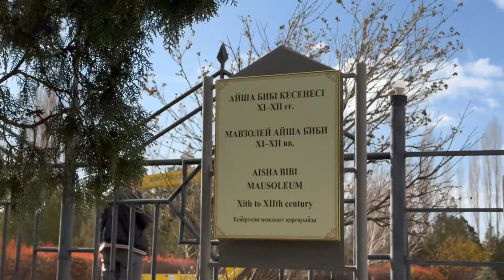«Bestвидео туған өлке байқауы» «Айша бибі кесенесі - тарих пен ізгіліктің жәдігері»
Орындаған: Берлік Адия, Манасқызы Ұлдана
Айша бибі атындағы дарынды қыз балаларға арналған мамандандырылған «БІЛІМ - ИННОВАЦИЯ» лицей-интернаты